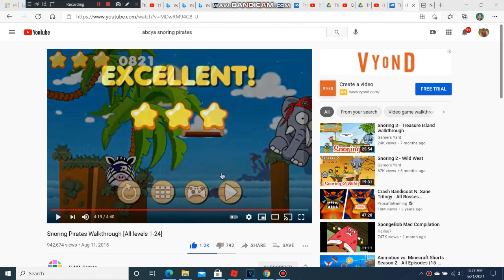(3 DAYS UNTIL IT’S MY BIRTHDAY) The Antiness Of X (05/21/21)